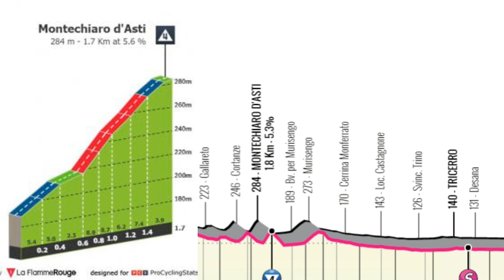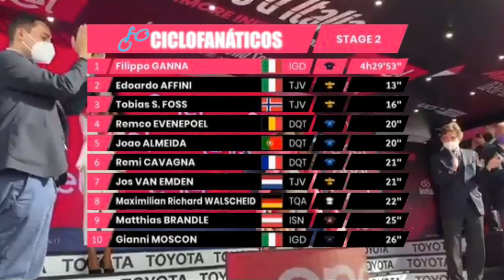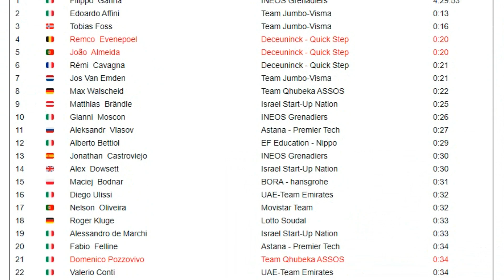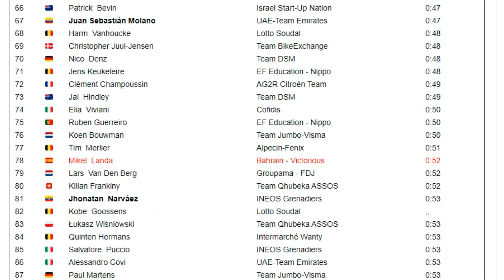GIRO DE ITALIA 2021 🇮🇹 Etapa 2 resumen 🔥Fernando GAVIRIA, Remco EVENEPOEL, EGAN Bernal, Tim MERLIER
Fernando Gaviria y Sebastian Molano protagonistas en la etapa 2 del giro de Italia 2021 por un increible error en el embalaje. Remco Evenepoel suma segundos sobre Egan bernal y los demas favoritos. Tim Merlier gana la etapa y Filippo Ganna continua como lider luego de vencer ayer contundentemente en la crono inicial de Turín. Entre el grupo de favoritos no se sacaron diferencias notables y parten todos con las mismas expectativas el día de hoy.
179,5 kilómetros de carretera llana con partida en Stupigini y llegada en novara, son los pactados a recorrer en esta segunda fracción. Un premio de cuarta categoría pasada la mitad de carrera seria la única dificultad de montaña a lo largo del trazado, puerto que entrega puntos que dejarían definido al primer portador de la maglia azurra.
la primera fuga del giro se conformó una vez pasados lo primeros kilómetros. En ella se involucraron tres corredores italianos de los equipos procontinentales invitados. Vincenzo Albanese del Eolo kometa, Umberto Marengo del bardiani faizane y Filippo Tagliani del androni Giocattoli, fueron los encargados de mostrar los colores de sus equipos a las cámaras.
El lote rueda con total tranquilidad y eso permite que los fugados alcancen una diferencia superior a los tres minutos. El mejor ubicado entre los escapados es Vincenzo Albanese quien el dia de ayer quedó a 54 segundos en la general. Por tanto en carretera se ponía como líder virtual del giro.
A 84 de meta el trio de punta comienza a preparar el sprint en el puerto de montaña de Montechiaro, un premio de 1,7 kilómetros al 5,6 por ciento. Empiezan las vigilancias entre ellos y Albanese toma ventaja sobre sus compañeros de fuga quedándose con los tres puntos que lo ponen al frente de la clasificación de montaña. Un poco mas adelante el mismo Albanese pincha, y mientras el auxilio mecánico se tarde en solucionar el problema, el hombre del Eolo debe resignar sus opciones y dejar la fuga por hoy.
Avanzan los kilómetros y los dos ahora punteros se llevan los máximos honores en uno de los sprints intermedios. Los puestos restantes los disputan entre los ciclistas del pelotón y sucede una curiosa situación entre Sagan, Gaviria, Pasqualon y Viviani. Quienes confundieron la línea del sprint y embalaron algunos metros antes.
Pasado el sprint y a 40 de meta llega la neutralización de la fuga y un nuevo embalaje está a la vista. Esta vez no ofrece puntos para la clasificación sino segundos de bonificación en la general. Ineos con Filippo Ganna se lleva tres segundos que aseguran el liderato del italiano sin importar lo que suceda en línea de meta, mientras Remco Evenepoel entra en la disputa quedándose con dos segundos de bonificación.
Se aproxima el cierre y aumenta la velocidad en el pelotón. Empiezan los hombres del Jumbo, cofidis y el Lotto a trabajar en la punta. Se va haciendo mas angosta la carretera y la pelea por ponerse adelante es evidente.
Los últimos metros presentan una serie de curvas y contra curvas que dificultan el accionar de los trenes, a la salida de la ultima de ellas la ventaja la toman Merlier y Viviani.  Gaviria pierde la rueda de sus lanzadores y mas adelante se ve bloqueado por uno de ellos. Mientras que Tim merlier con mucha autoridad y suficiencia toma diferencia sobre Giacomo Nizzolo y pasa la línea de meta con más de una bicicleta de ventaja, Elia Viviani cruza tercero y tras él lo hacen Groenewegen y Peter Sagan.

La general sigue dominada por el italiano Filippo Ganna escoltado por

Mañana tercera etapa de este giro 2021 con 191 kilómetros llanos entre entre Biella y Canale. transmisión de tv para latinoamerica por ESPN desde las 5:00 horas de Colombia, Mexico y Ecuador. 7:00 de Argentina, Uruguay, Chile